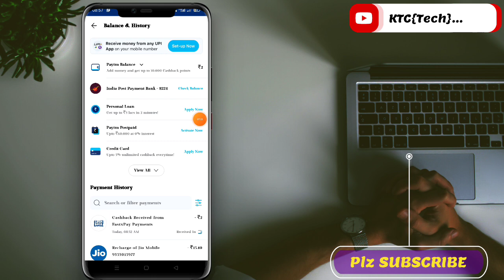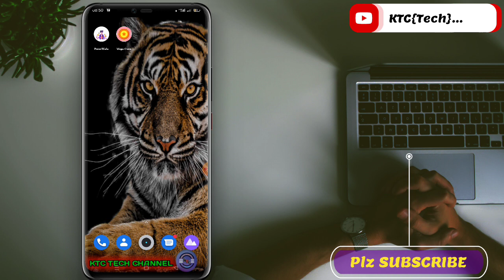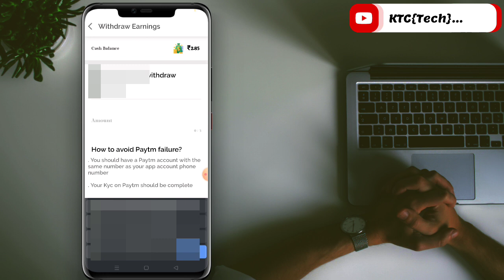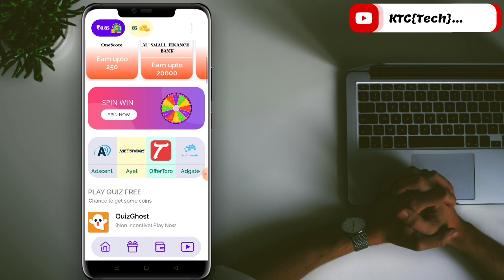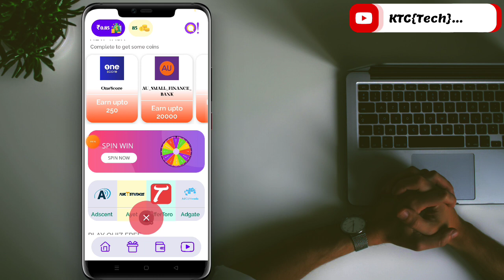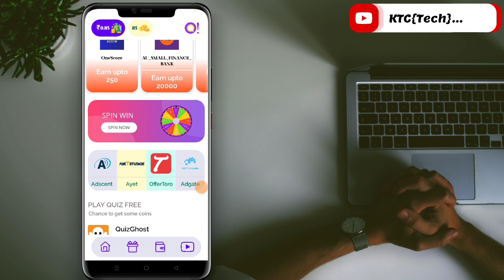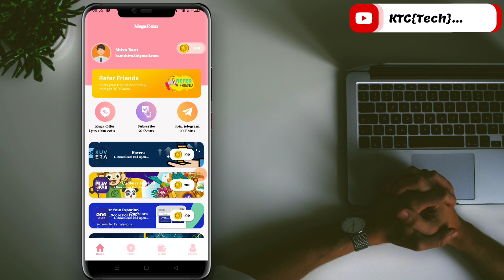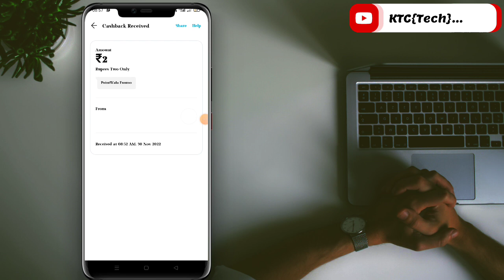New Earning App Today|Earn Money Without Investment|Spin And Earn Money|Free Paytm Cash 2022|Kannada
Use My Refferal Code;-49530

COMMENTS ❤️

🔰(KTC TECH CHANNEL) From Belagavi